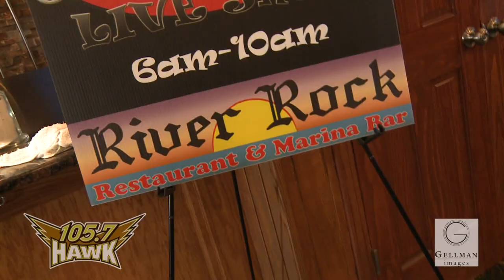The Free Beer & Hot Wings Live @ River Rock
River Rock Restaurant & Marina Bar
Brick, New Jersey